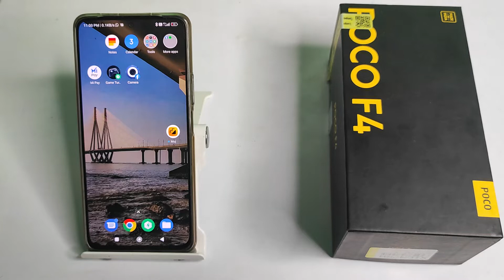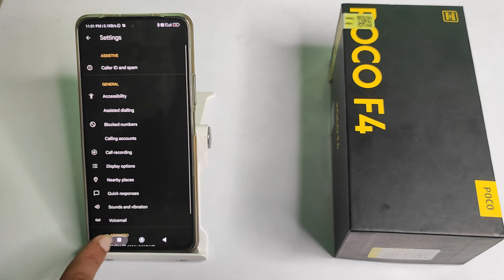how to unblock connect number in poco F4, contact number setting